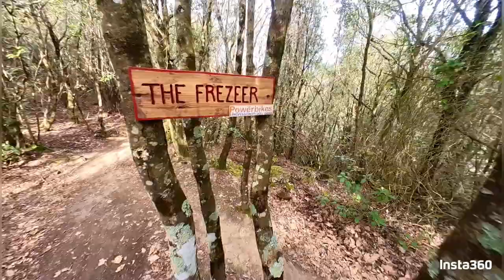MTB Perugia Vecchia: PGV (SuperMegaWuorMap,Panettone, Cinghiale, Bregno, ECU, Scollatoio, Freezer)